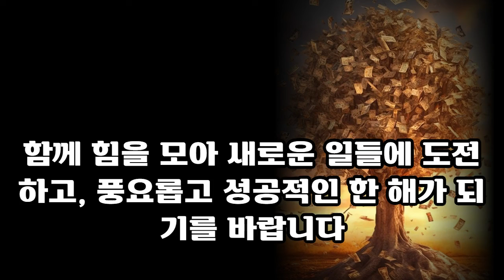2024년 승승장구 토끼띠운세ㅣ52년생 64년생 76년생 88년생 토끼띠 새해운세ㅣ2024토끼띠 운세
2024년 승승장구 토끼띠운세ㅣ52년생 64년생 76년생 88년생 토끼띠 새해운세ㅣ2024토끼띠 운세